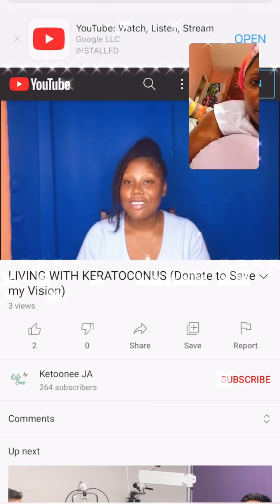"Please HELP Me Help Someone + I Don't No Whats Going On With My Life"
👉What's Up My Beautiful People.❤ Thank you so much for all the love and support shown to us so far, we are so appreciative of all our subscribers and wish you best in everything you do.

👉Please Give "CREDIT" To Lyric Rochester 🙏 she is amazing and also Follow her Instagram and youtube ❤